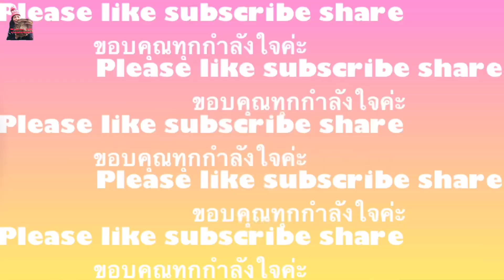เยอะเกินไป# เยอะจนงง# ตัดกับแบบฟินแบบสวยเลือกได้เลยจ้า# กระเทียมป่าสุดสวย wild garlic.7/3/22.